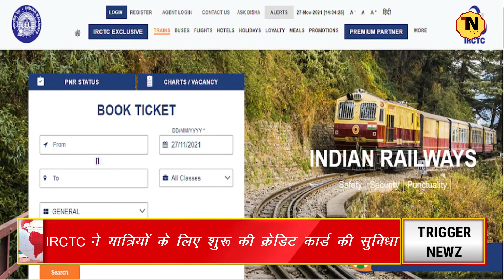IRCTC ने यात्रियों के लिए शुरू की Credit Card की सुविधा, Ticket बुकिंग के साथ मिलेंगे कई लाभ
इंडियन रेलवे कैटरिंग एंड टूरिज्म कॉरपोरेशन (Indian Railway Catering and Tourism Corporation) और बैंक ऑफ बड़ौदा (Bank of Baroda) ने मिलकर एक क्रेडिट कार्ड लॉन्च किया है. इस क्रेडिट कार्ड का नाम है IRCTC BoB RuPay Contactless Credit Card. इस कार्ड को बनाने में NPCI ने भी अपना योगदान दिया है.

Indian Railway Catering and Tourism Corporation and Bank of Baroda have jointly launched a credit card. The name of this credit card is IRCTC BoB RuPay Contactless Credit Card. NPCI has also contributed in making this card.